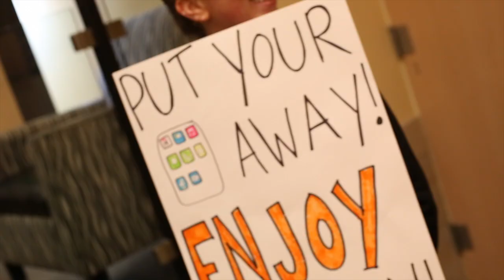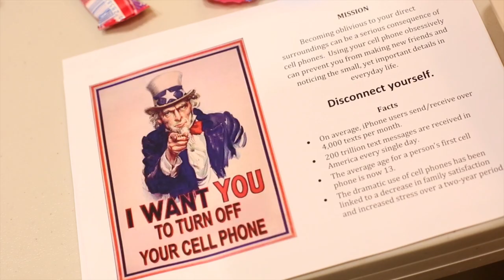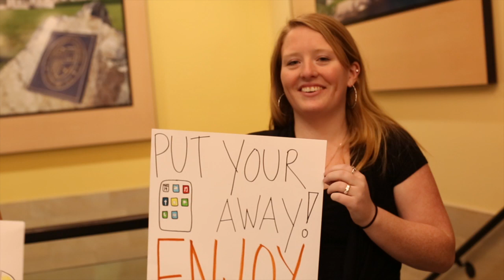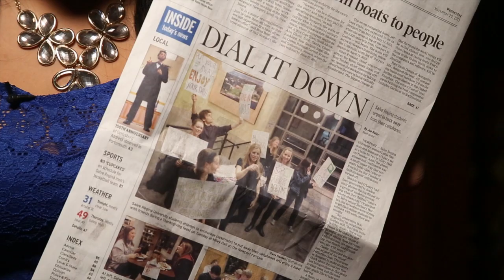SALVEtoday - Cell Phone Protest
In Salve Regina's capstone course, seniors are challenged to address social issues in ways that reflect the mission of the University. Concerned that our dependence on cell phones is harmful to meaningful personal interactions, senior Zach Harlan '14 and his group built their capstone project around a grassroots protest. During the University's annual Thanksgiving dinner, the group weaved their way through the Miley cafeteria, encouraging students to put down their cell phones and enjoy genuine face time with their friends. "It went very well," Harlan said. "People were realizing how addicted they really are once they put their phones away." The group's protest was so successful that it received front-page coverage in the next day's issue of the Newport Daily News.